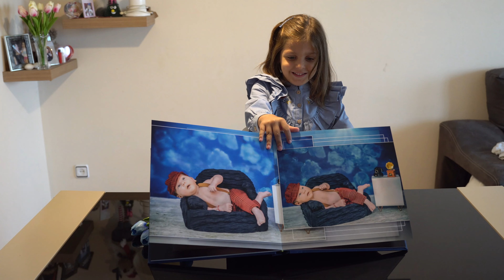Presentación del álbum Denis Andrei